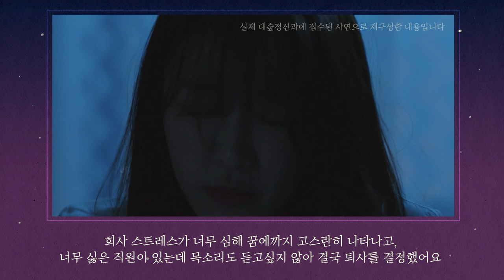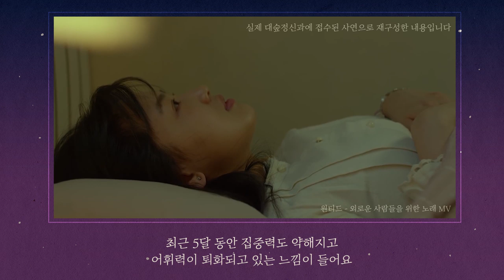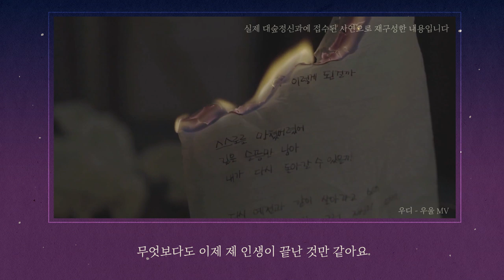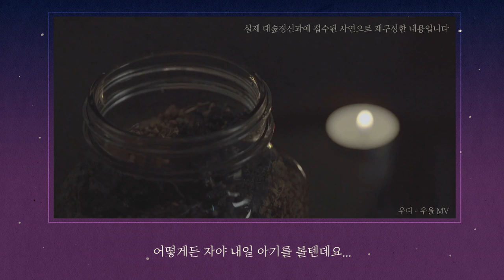[정신과 상담] 내 삶을 집어삼킨 우울을 해결하는 방법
이야기할 곳이 없어 답답하셨던 분들이 대숲정신과에 많은 사연을 보내주셨어요, 모두 감사합니다:)
악몽을 부르는 스트레스, 극단적 생각까지 부른 트라우마, 내 아이지만 너무 미운 산후우울증까지
오늘은 '우울증'과 관련된 고민을 함께 이야기해볼게요.